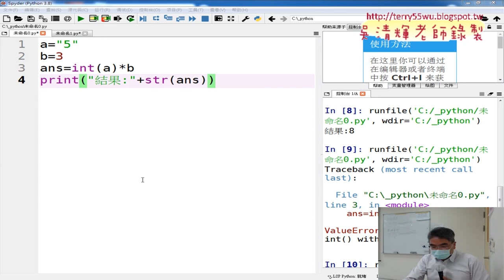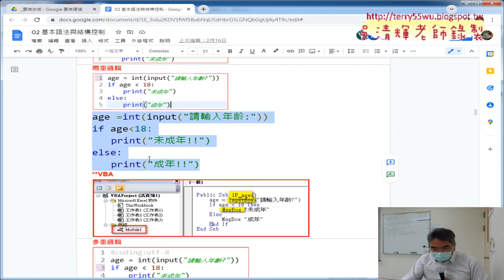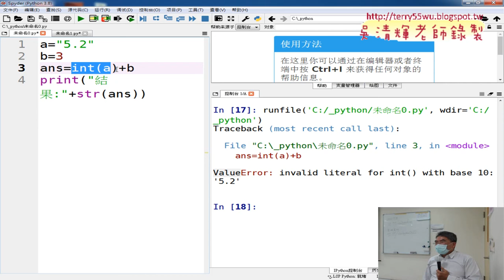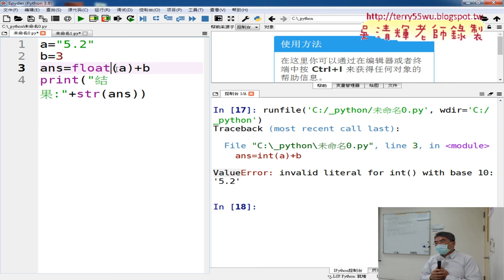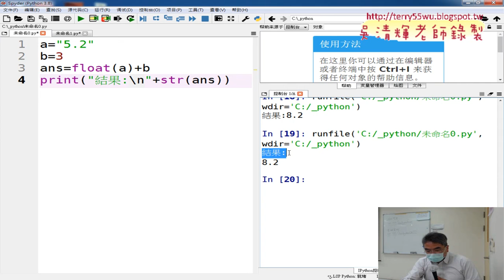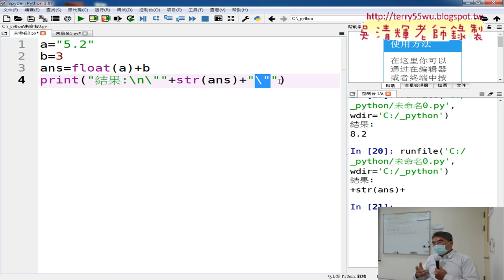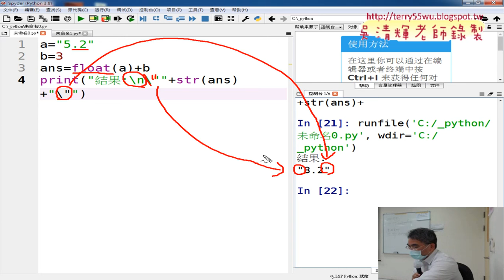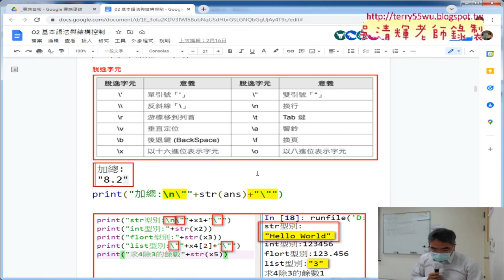04 浮點轉型與脫曳字元